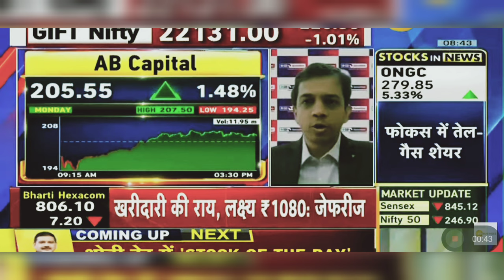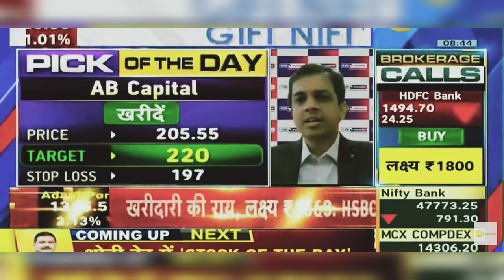AB Capital Share News Today: AB Capital Share Latest News | 16th April 2024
Aditya Birla Capital Limited (ABCL) is the holding company for the financial services businesses of the Aditya Birla Group.
ABCL’s subsidiaries have a strong presence across Protecting, Investing and Financing solutions, ABCL is a universal financial solutions group catering to diverse needs of its customers across their life stages.  Powered by more than 30,500 employees, the subsidiaries of ABCL have a nationwide reach with 1,048 branches and more than 2,00,000 agents / channel partners and several bank partners.

As of March 31st, 2022, Aditya Birla Capital Limited manages aggregate assets under management over Rs. 3,706 billion, has a consolidated lending book of approx. Rs. 672 billion, and an active customer base of over 35 million, through its subsidiaries and joint ventures.

Aditya Birla Capital Limited is a part of the Aditya Birla Group, in the league of Fortune 500. Anchored by an extraordinary force of over 140,000 employees, belonging to 100 nationalities. Today, over 50% of Group revenues flow from overseas operations that span 36 countries in North and South America, Africa and Asia.